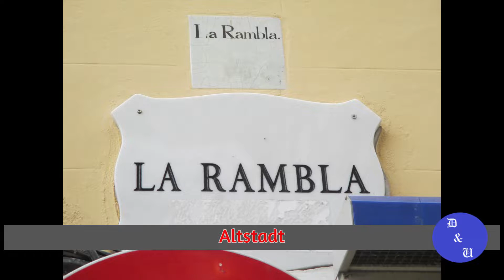Palma de Mallorca - Sehenswürdigkeiten der Inselhauptstadt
In diesem Video zeige ich die schönsten Sehenswürdigkeiten, die man in Palma de Mallorca erkunden kann. Die Hauptstadt der Baleareninsel bietet nicht nur eine wunderschöne Kathedrale mit Elementen des katalanischen Jugendstils Modernisme. Gleichzeitig kann man hier tolle Aussichten auf das Mittelmeer und den Strand genießen.

00:00 Intro
00:16 Kathedrale La Seu
02:25 Parc de la Mar
03:25 Castell de Bellver
05:05 Altstadt
06:17 Palma bei Nacht

Folge: 151
Idee und Umsetzung: Markus Köbler